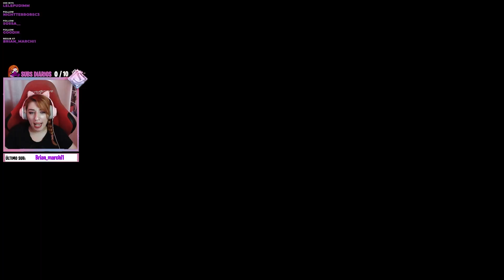Jogando com a MARIA! 👱🏻‍♀️ - BORN FROM A WISH | Parte 1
Gameplay comentada com facecam de Silent Hill 2: Enhanced Edition (PC): BORN FROM A WISH (DLC) -  SH2 original com MODS gráficos e legendas em PT-BR.